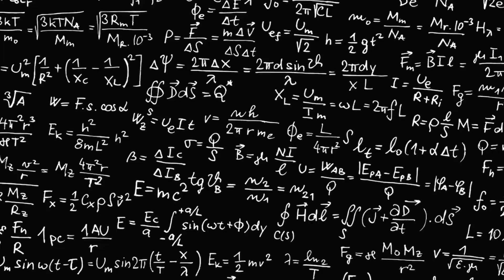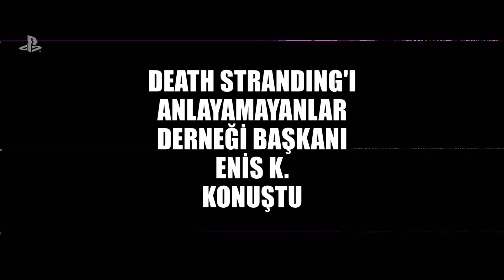EN BABA OYUNLAR! (PlayStation - E3 2018)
Türkçe olarak gelmesini umduğumuz pek çok PS4 oyununu gördük! Hemi de ne gördük! Neler neler gördük!

Oyun adları:
Death Stranding
Control (şakasına dedim quantum break 2, komiğim ya ondan)
Spider-Man

AHA BU DA TWITCH KANALIM!